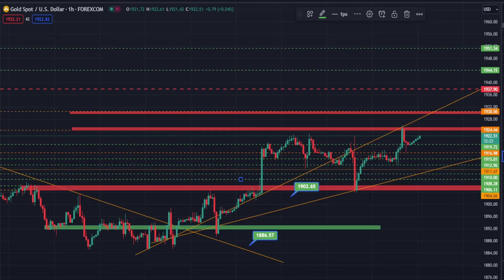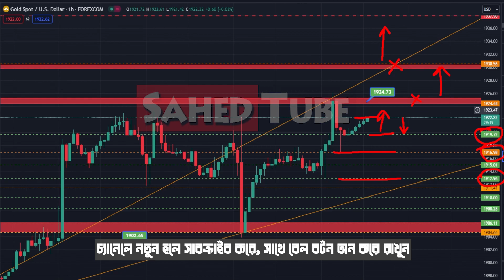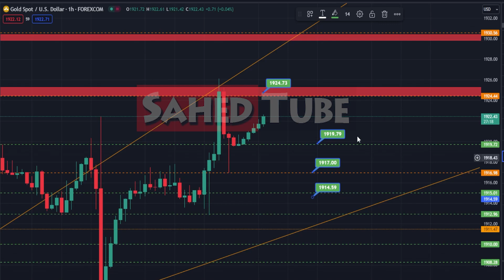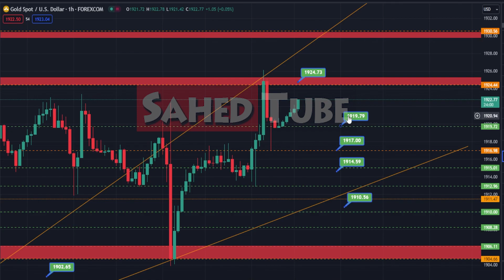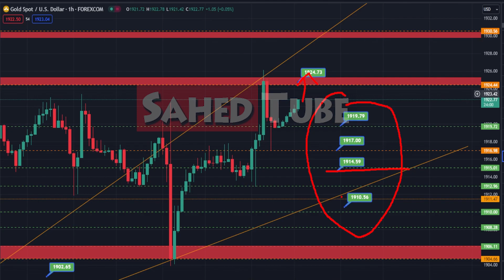TODAY XAUUSD | Technical Analysis | XAUUSD 1916- 1930 ⬆️ XAUUSD TODAY Trading Plan